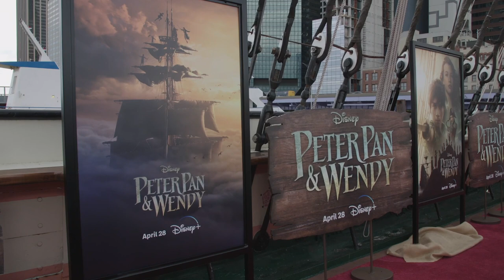"Peter Pan & Wendy" New York Special Screening Red Carpet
"Peter Pan & Wendy" New York Special Screening Red Carpet interviews\
     Live-action adaptation of J.M. Barrie's classic tale of a boy who wouldn't grow up and recruits three young siblings in London to join him on a magical adventure to the enchanted Neverland island.
      Cast: Alexander Molony, Ever Anderson, Joshua Pickering, Jacobi Jupe, Yara Shahidi, Jude Law,  Jim Gaffigan, Noah Matthews Matofsky, Sebastian Billingsley-Rodriguez, Kelsey Yates,
Florence Bensberg
     Directed by: David Lowery